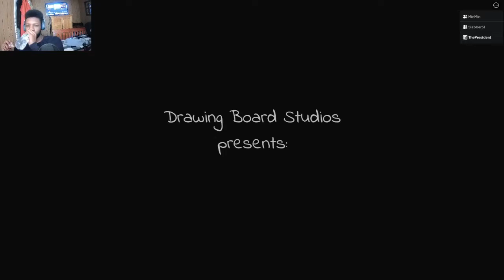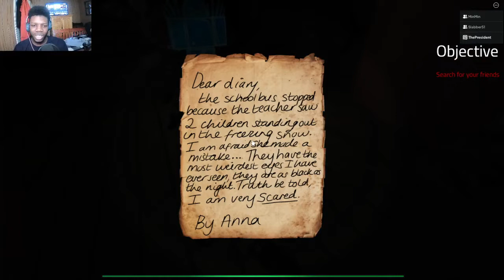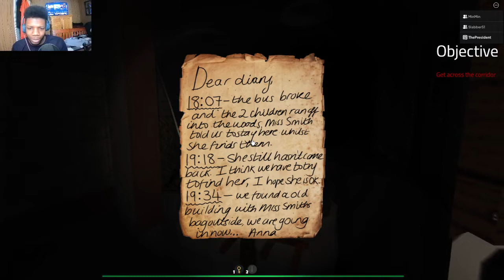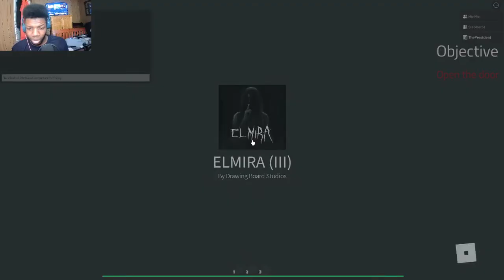Me and my Friends have to escape from Elmer glue!😰😱